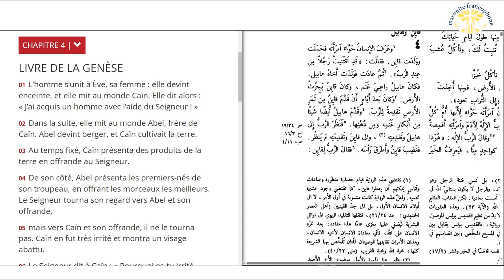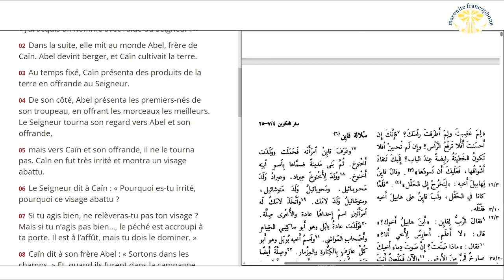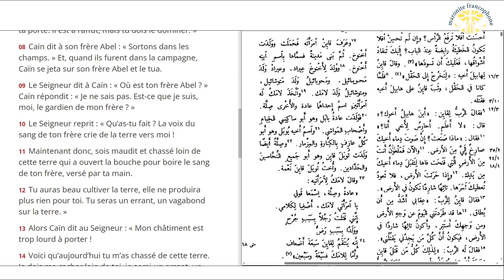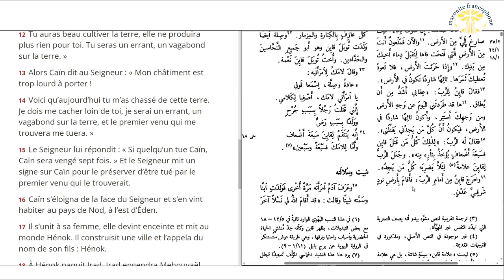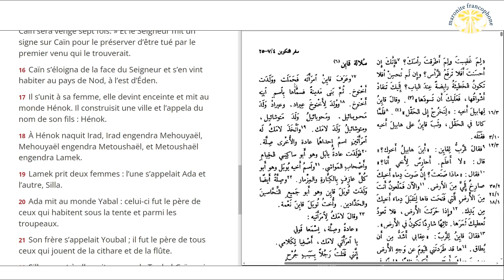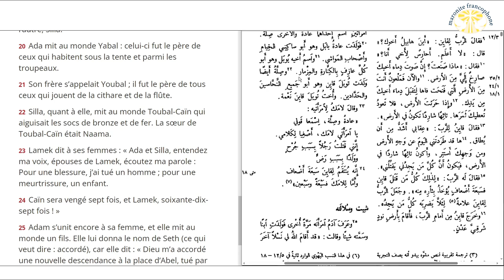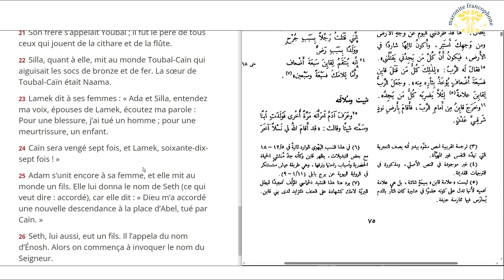lecture du livre de la Genèse au chapitre 4 en français et en arabe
01 L’homme s’unit à Ève, sa femme : elle devint enceinte, et elle mit au monde Caïn. Elle dit alors : « J’ai acquis un homme avec l’aide du Seigneur ! »

02 Dans la suite, elle mit au monde Abel, frère de Caïn. Abel devint berger, et Caïn cultivait la terre.

03 Au temps fixé, Caïn présenta des produits de la terre en offrande au Seigneur.

04 De son côté, Abel présenta les premiers-nés de son troupeau, en offrant les morceaux les meilleurs. Le Seigneur tourna son regard vers Abel et son offrande,

05 mais vers Caïn et son offrande, il ne le tourna pas. Caïn en fut très irrité et montra un visage abattu.

06 Le Seigneur dit à Caïn : « Pourquoi es-tu irrité, pourquoi ce visage abattu ?

07 Si tu agis bien, ne relèveras-tu pas ton visage ? Mais si tu n’agis pas bien…, le péché est accroupi à ta porte. Il est à l’affût, mais tu dois le dominer. »

08 Caïn dit à son frère Abel : « Sortons dans les champs. » Et, quand ils furent dans la campagne, Caïn se jeta sur son frère Abel et le tua.

09 Le Seigneur dit à Caïn : « Où est ton frère Abel ? » Caïn répondit : « Je ne sais pas. Est-ce que je suis, moi, le gardien de mon frère ? »

10 Le Seigneur reprit : « Qu’as-tu fait ? La voix du sang de ton frère crie de la terre vers moi !

11 Maintenant donc, sois maudit et chassé loin de cette terre qui a ouvert la bouche pour boire le sang de ton frère, versé par ta main.

12 Tu auras beau cultiver la terre, elle ne produira plus rien pour toi. Tu seras un errant, un vagabond sur la terre. »

13 Alors Caïn dit au Seigneur : « Mon châtiment est trop lourd à porter !

14 Voici qu’aujourd’hui tu m’as chassé de cette terre. Je dois me cacher loin de toi, je serai un errant, un vagabond sur la terre, et le premier venu qui me trouvera me tuera. »

15 Le Seigneur lui répondit : « Si quelqu’un tue Caïn, Caïn sera vengé sept fois. » Et le Seigneur mit un signe sur Caïn pour le préserver d’être tué par le premier venu qui le trouverait.

16 Caïn s’éloigna de la face du Seigneur et s’en vint habiter au pays de Nod, à l’est d’Éden.

17 Il s’unit à sa femme, elle devint enceinte et mit au monde Hénok. Il construisit une ville et l’appela du nom de son fils : Hénok.

18 À Hénok naquit Irad, Irad engendra Mehouyaël, Mehouyaël engendra Metoushaël, et Metoushaël engendra Lamek.

19 Lamek prit deux femmes : l’une s’appelait Ada et l’autre, Silla.

20 Ada mit au monde Yabal : celui-ci fut le père de ceux qui habitent sous la tente et parmi les troupeaux.

21 Son frère s’appelait Youbal ; il fut le père de tous ceux qui jouent de la cithare et de la flûte.

22 Silla, quant à elle, mit au monde Toubal-Caïn qui aiguisait les socs de bronze et de fer. La sœur de Toubal-Caïn était Naama.

23 Lamek dit à ses femmes : « Ada et Silla, entendez ma voix, épouses de Lamek, écoutez ma parole : Pour une blessure, j’ai tué un homme ; pour une meurtrissure, un enfant.

24 Caïn sera vengé sept fois, et Lamek, soixante-dix-sept fois ! »

25 Adam s’unit encore à sa femme, et elle mit au monde un fils. Elle lui donna le nom de Seth (ce qui veut dire : accordé), car elle dit : « Dieu m’a accordé une nouvelle descendance à la place d’Abel, tué par Caïn. »

26 Seth, lui aussi, eut un fils. Il l’appela du nom d’Énosh. Alors on commença à invoquer le nom du Seigneur.